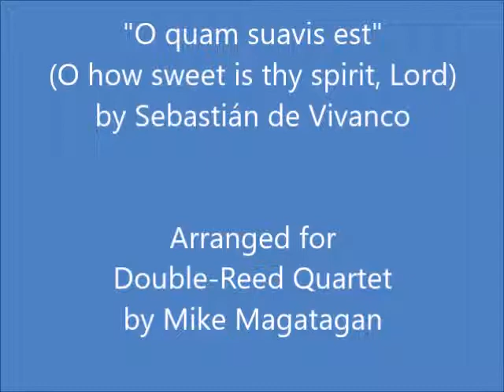"O quam suavis est" (O how sweet is thy spirit, Lord) for Double Reed Quartet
Sebastián de Vivanco (c. 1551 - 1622) was a Spanish priest and composer of the Renaissance. He was born in Ávila, like Tomás Luis de Victoria; however, the exact date of his birth is unknown. It is hypothesized that he was born a few years after Victoria and that they both knew each other as children and sang together at the chapel of the Cathedral of Ávila. During the time that Vivanco sang in the chorus, the maestri di cappella were Gerónimo de Espinar, Bernardino de Ribera (1559) and Juan Navarro Hispalensis (1563). This last composer had the most profound influence on Vivanco. After 1566, with the change in his voice, Vivanco commenced studies as a priest, as Victoria had done.

Around 1576, while still a subdeacon, he was named maestro di cappella at the Cathedral of Lérida, but shortly thereafter, on July 4, 1576, he was dismissed from this position. Upon his return to Castille, in February 1577, he was named maestro di cappella at the Cathedral of Segovia, a position of higher prestige and pay than the previous ones. He moved there with his mother and remained there for the following ten years. During this period he became a deacon and then, in 1581, was ordained as a priest.

In 1588, he returned to his native city, Ávila, in order to take charge of the cathedral chapel. He remained here until 1602, when he took possession of the position of maestro di cappella at the Cathedral of Salamanca. This was his last position and the most important to his musical contributions. His three publications were printed during his time in this city. On February 19, 1603, he became professor of music at the University of Salamanca, and on March 4 of the same year, he received the degree of Master of Arts honoris causa. Vivanco was occupied with his position in the cathedral of the university until his death, on October 26, 1622.

The bulk of Vivanco's surviving work was published in three books in Salamanca between 1607 and 1610 by the printer Artus Taberniel of Antwerp, who by then was the official printer of the University of Salamanca. The books contain a selection probably chosen by the composer himself of his best pieces, spanning over 40 years of work.

Although originally created for four (4) Voices (SATB), I created this Arrangement of the "O quam suavis est" (O how sweet is thy spirit, Lord) for Double-Reed Quartet (2 Oboes, English Horn & Bassoon).